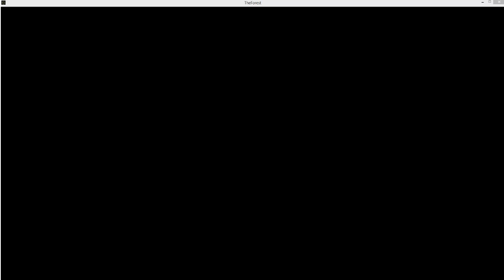The Forest - I KILLED BAMBI!